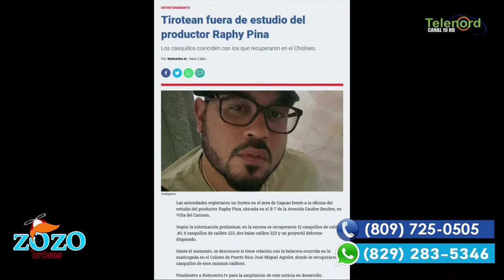Tirotean oficina de Rafy Pina